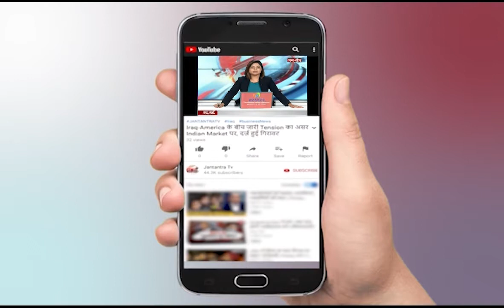Samajwadi Party | National Secretary | Abhishek Mishra | Exclusive Interview | UP Election 2022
यूपी में आगामी चुनाव को देखते हुए समाजवादी पार्टी लगातार विभिन्न यात्राओं और सम्मेलनों के जरिए जनता से जुड़ने की पूरी कोशिश कर रही है... जिसे लेकर हमारे संवाददाता ओम पाण्डेय ने समाजवादी पार्टी के राष्ट्रीय सचिव अभिषेक मिश्र से खास बातचीत की ... आइए सुनाते है क्या कुछ कहा उन्होने...
In This Video:
Samajwadi Party
National Secretary
Abhishek Mishra
Exclusive Interview